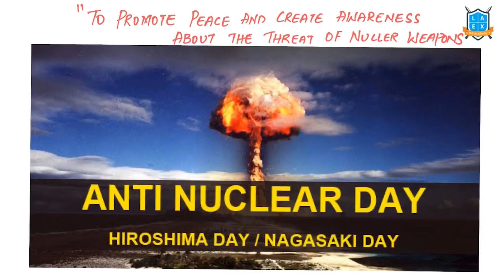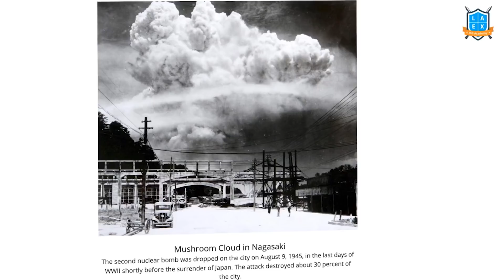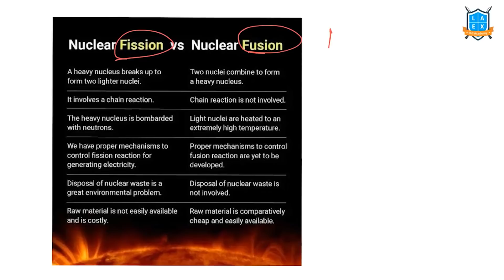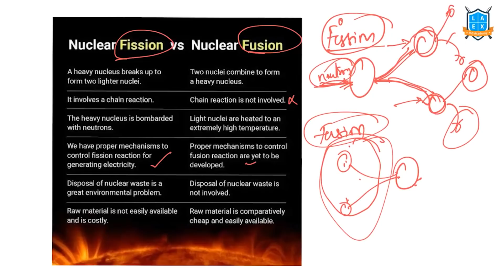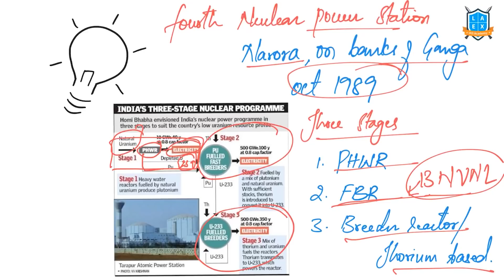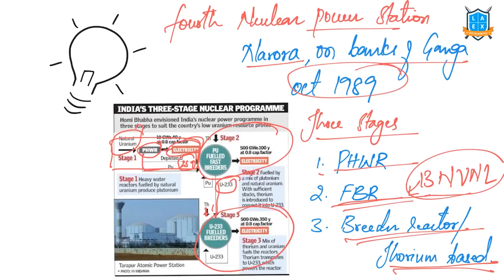History of World's First Nuclear Explosion | Nagasaki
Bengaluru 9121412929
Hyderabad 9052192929